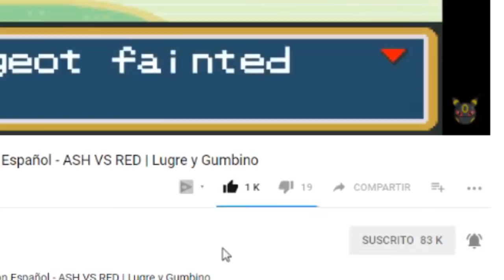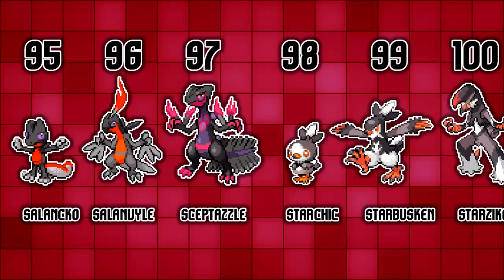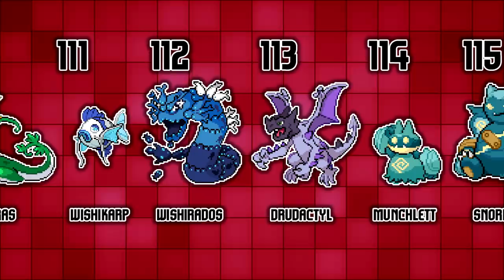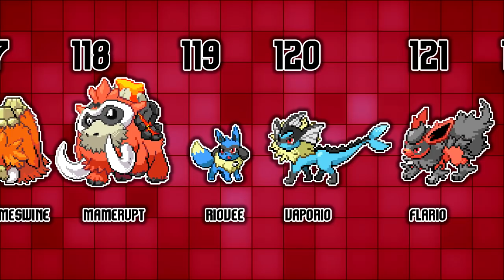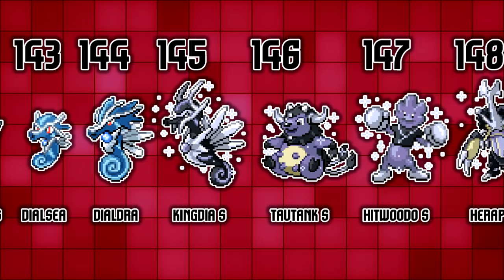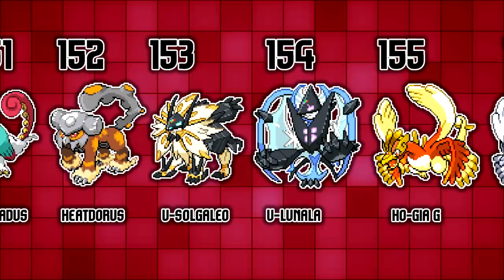¡ POKEDEX POKEMON FUSION 2 - TODAS LAS FUSIONES DE POKEMON FUSION ! Parte 2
REGLAS POKEMON FUSION 2!

- Capturar primer pokemon de ruta
- 10 Balls + 3 Pociones por Tienda
- Motes Shippeados a los Pokemon (o fusionados)
- No hay vidas, sino contador de muertes, gana el que menos muerte tenga al pasarse el juego, o en el caso de perder un combate, el que haya llegado mas lejos.
- Si un pokemon muere se va a la fruta, excepto si es el inicial, entonces se sumará un punto al contador de muertes, y al azar se morirá un pokemon del equipo.